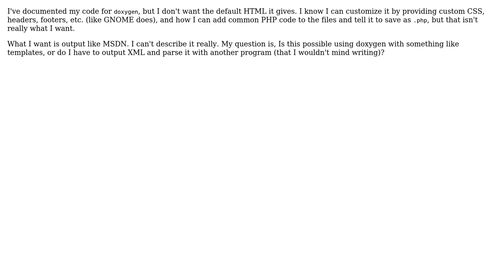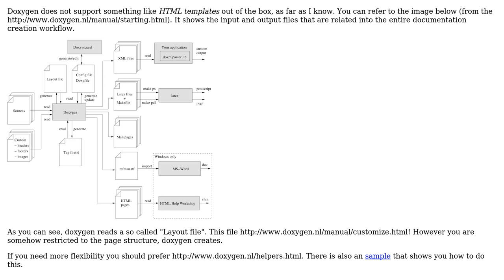Software Engineering: Does doxygen support templates for the HTML output?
With thanks & praise to God, and with thanks to the many people who have made this project possible! | Content (except music & images) licensed under CC BY-SA | Music | Images & others | With thanks to user Cole Tobin user Aschratt user albert and the Stack Exchange Network Trademarks are property of their respective owners. You are responsible for your own actions.